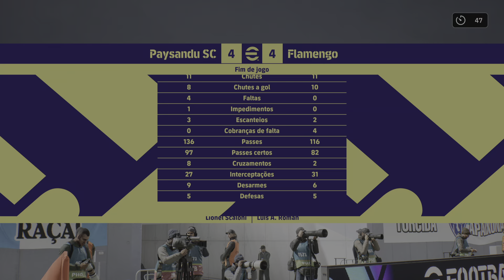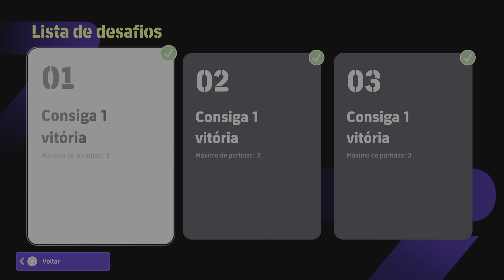eFootball™ 2024_ Unlimited: carlossydney 5 (4) x (3) 5 lucasdd03